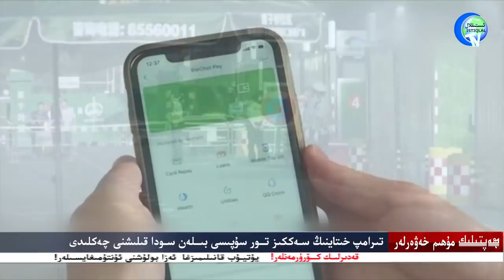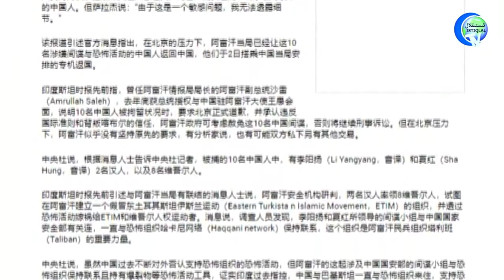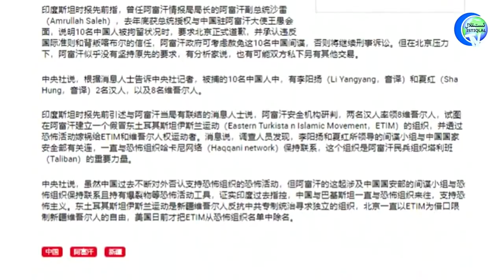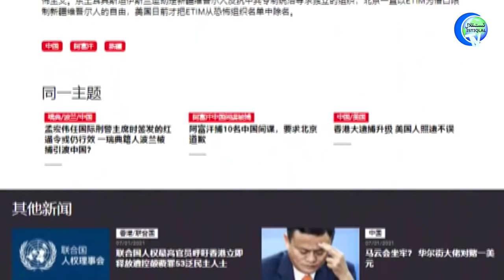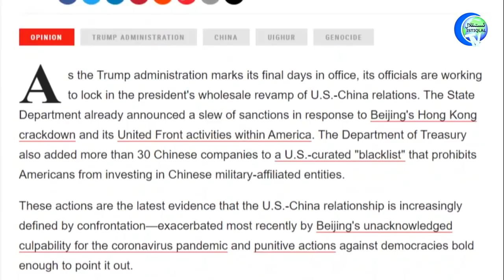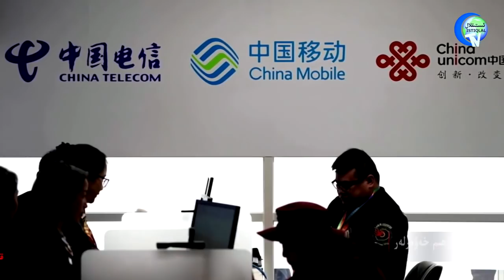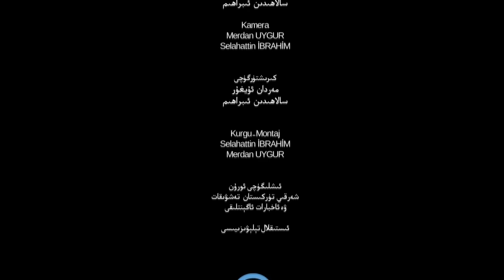ھەپتىلىك مۇھىم خەۋەرلەر ۋە ئانالىز 2021-01-10